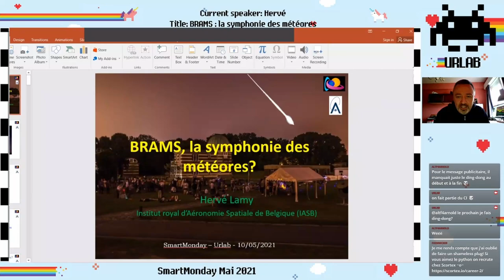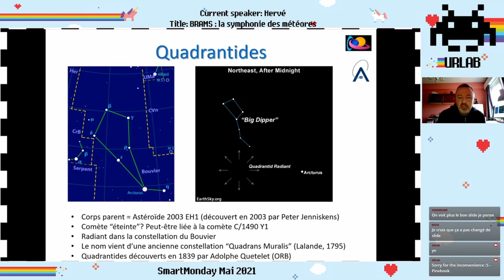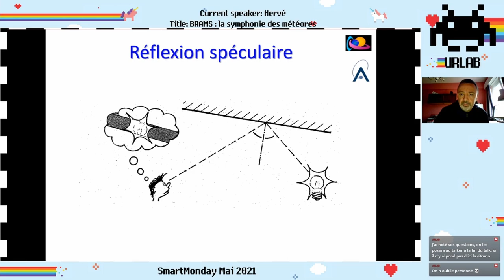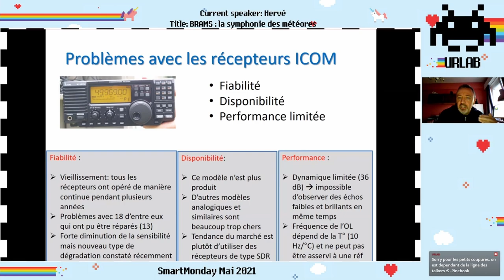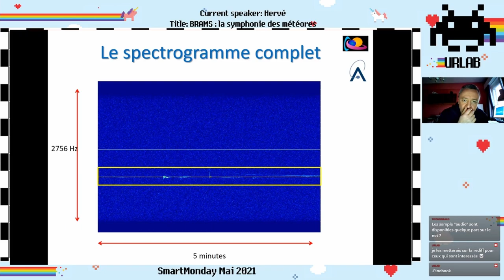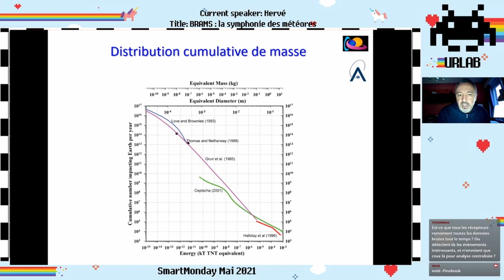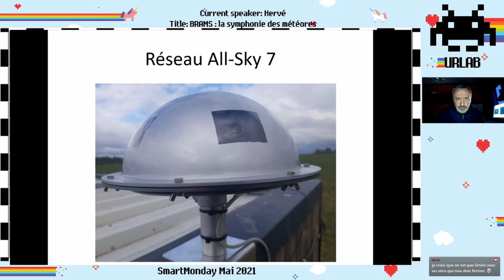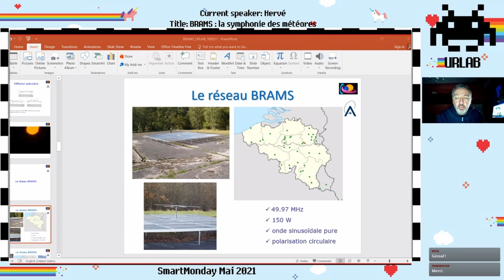BRAMS : la symphonie des météores, SmartMonday du 10 mai 2021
Environ 100 tonnes de matière solide tombent chaque jour dans l'atmosphère terrestre sous forme de météoroïdes avec des tailles diverses, allant d'une fraction de mm jusqu'à des objets rares de l'ordre du mètre. Ces météoroïdes peuvent être détectés au moyen d'observations radio. C'est ce que fait depuis une dizaine d'années le réseau BRAMS, développé par l'Institut Royal d'Aéronomie Spatiale à Uccle. Dans cet exposé, vous serez introduit aux concepts de météoroïdes et de leurs observations radio avant d'avoir une description détaillée du projet BRAMS, le matériel utilisé, les données récoltées et les objectifs scientifiques associés. Avant de peut-être terminer par une symphonie?

quelques suppléments (la synphonie, des vidéos de météores et les slides)
La symphonie: (ce qui est passé vers 1:10:20)